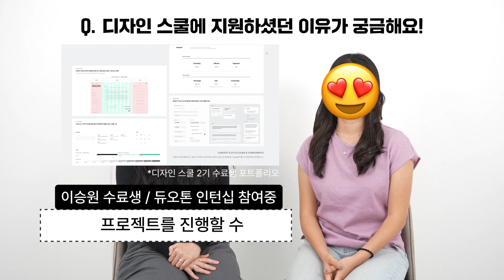[UXUI 디자인] 듀오톤 인턴십 프로그램에 참여 중인 수료생의 솔직 후기 2탄!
전 기수 조기마감을 기록한 UXUI 디자인 부트캠프!

단 하나의 실수도 용납하지 않는 강사진과
기초부터 차근차근 배우는 커리큘럼은 기본!
듀오톤 채용 인턴십 혜택까지 놓치지 마세요!

[UXUI 디자인 4기 안내]

- 교육기간 : 24.11.29 ~ 25.04.18
- 지원기간 : 24.10.28 ~ 24.11.25